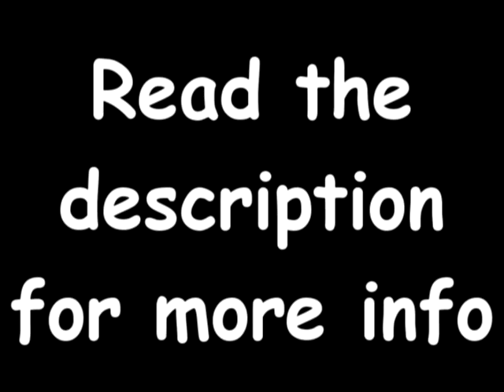My First Time Fighting sans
I saw my friend fanofall457 fighting sans in the Genocide route of Undertale, and it was my first time seeing it and I thought it looked easy. I had like 20 min to attempt fighting him so I found a save online for the battle and attempted it. I didn't have time to stream so here's the recording I took. I accidentally used the WASD keys instead of the arrow keys so I got rekd. :P